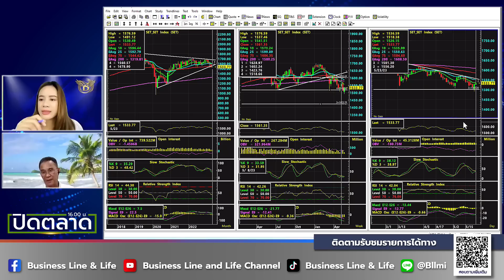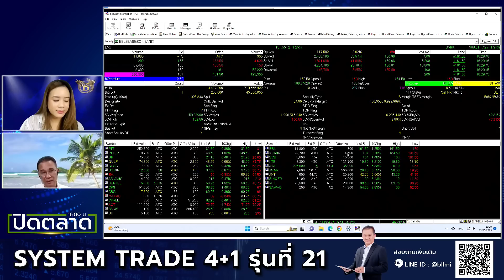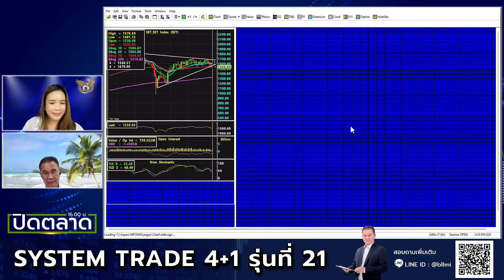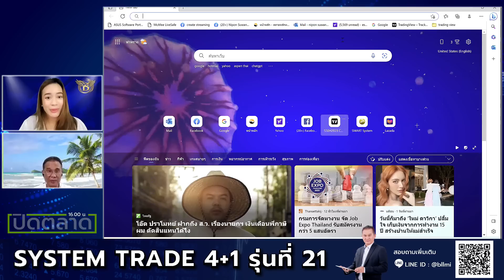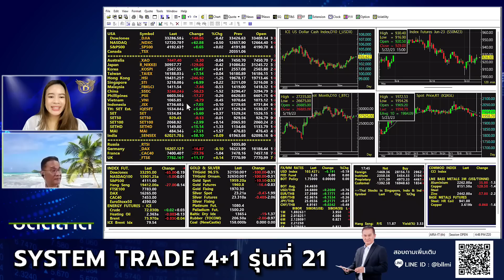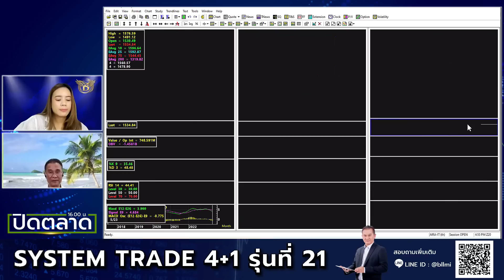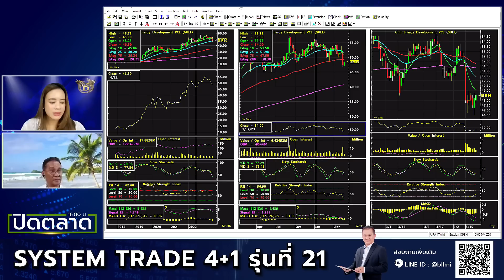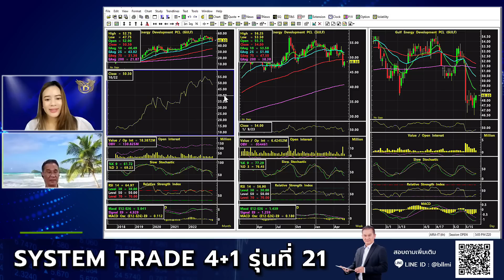นิพนธ์ สุวรรณประสิทธิ์ 23-05-66 On Business Line & Life